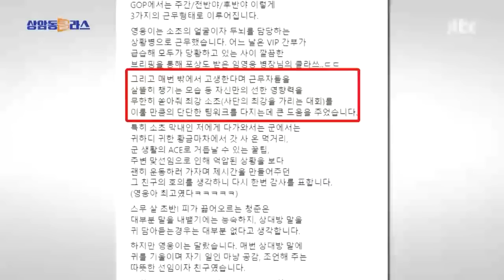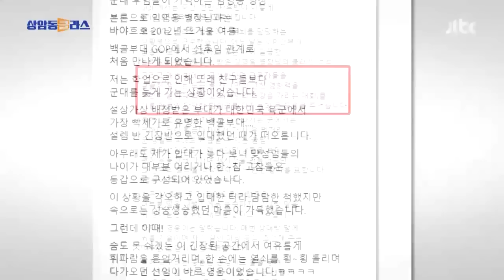[상클 2교시] '미담 제조기' 임영웅, BTS 제치고 4월 스타 브랜드 평판 1위 / JTBC News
임영웅 씨가 지난 4월 스타 브랜드 평판 1위를 차지했다고요?